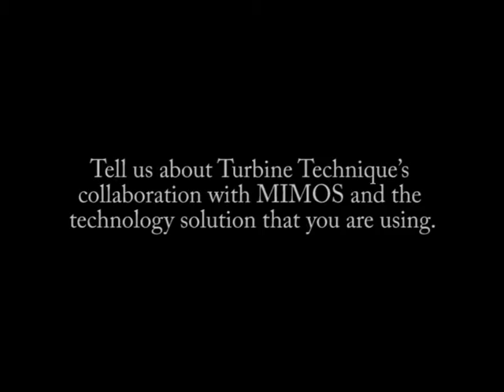Tech2u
Tech2u Featuring Technology Recipient - Turbine Technique (M) Sdn Bhd. Traffic Management and Surveillance Communication Backbone